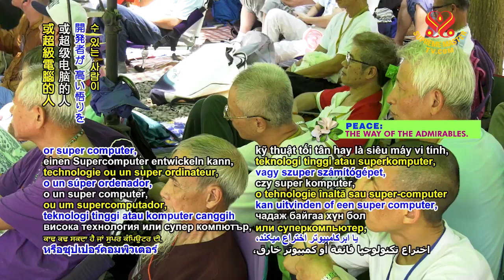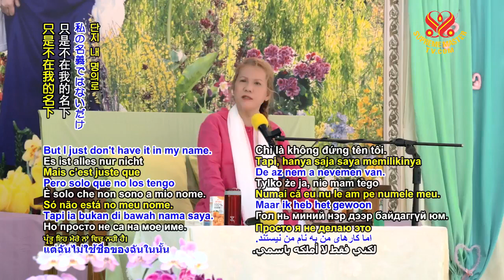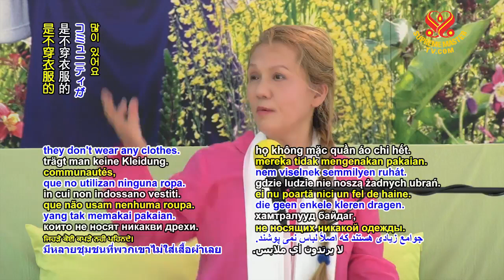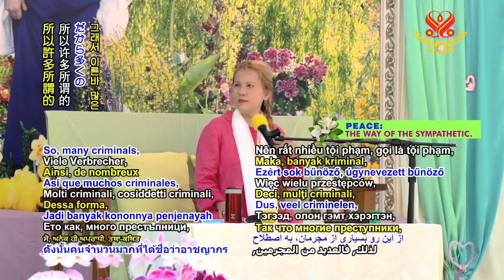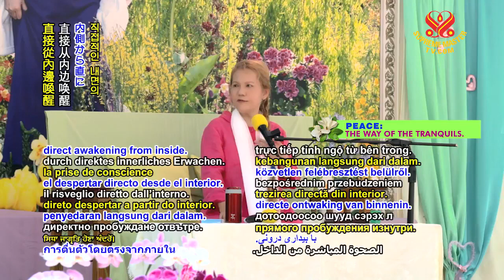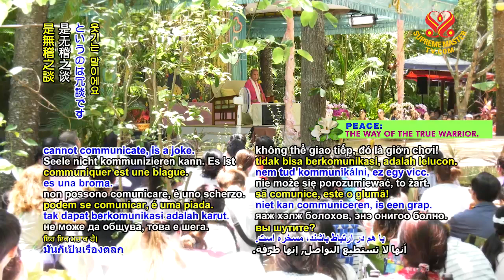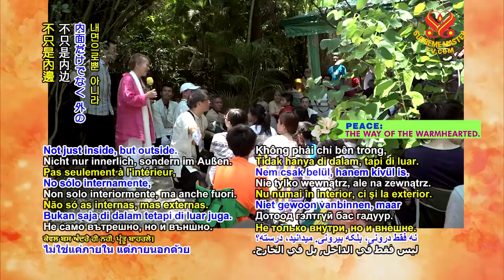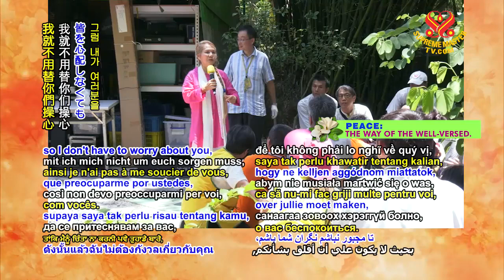( Part 2 / 2 ) Liberation From A System Of Rigid Interplanetary Control - Supreme Master Ching Hai.